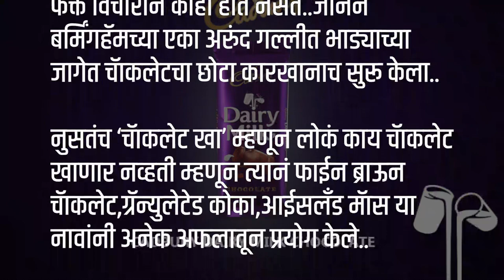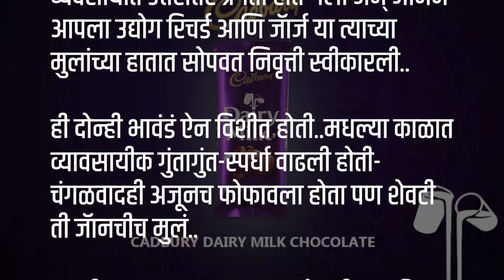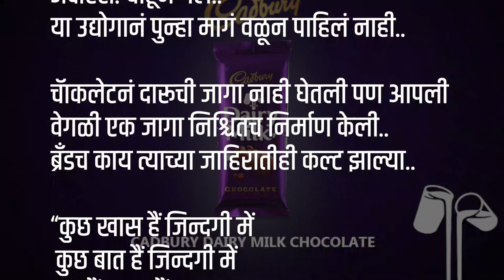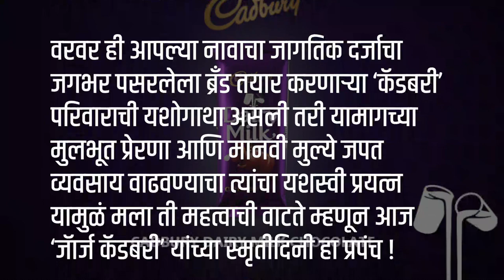कथा चॉकलेटची ।जॅार्ज कॅडबरी